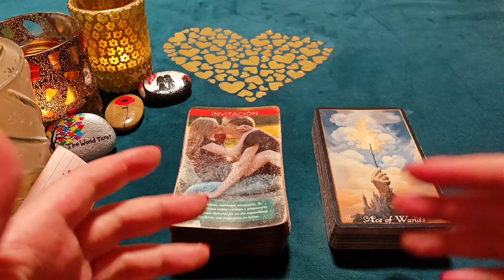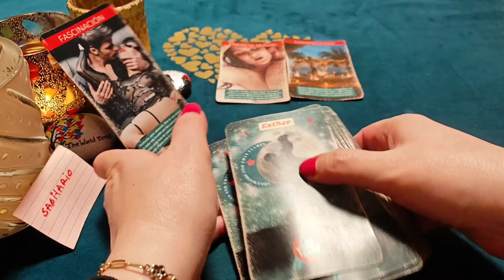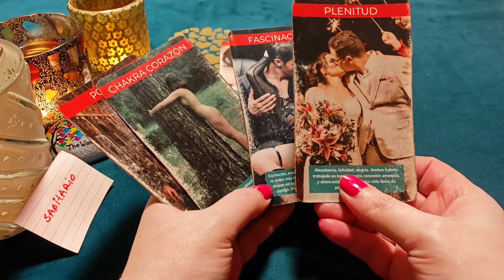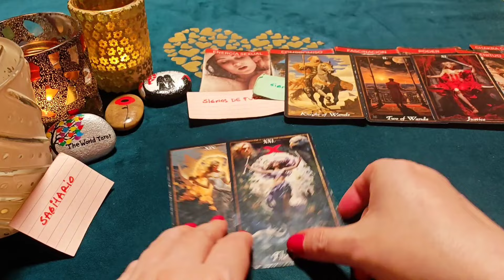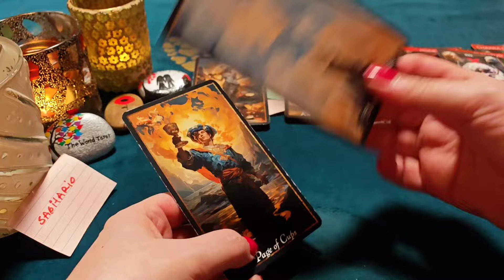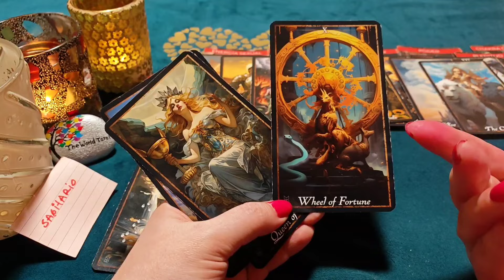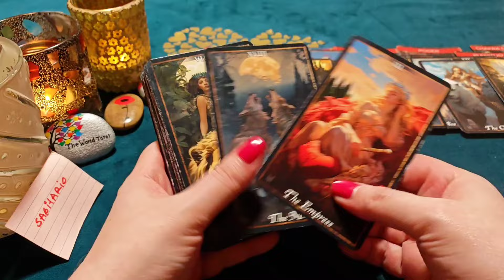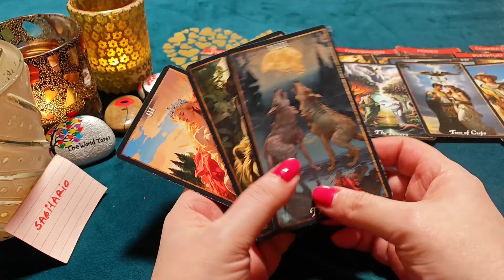SAGITARIO ♐LLORO DE PENA POR NO ESTAR CONTIGO‼️😱 HORÓSCOPO SAGITARIO AMOR OCTUBRE 2024❤️